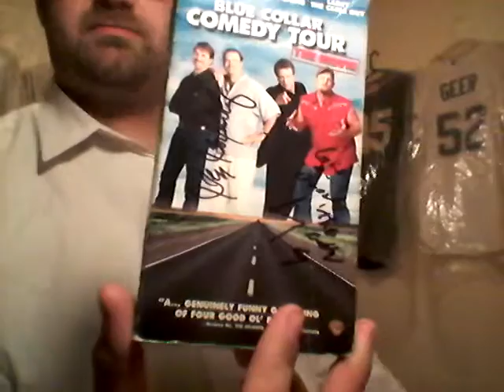In Person Autograph Recap 4/3/2016 - Jeff Foxworthy, Larry the Cable Guy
Blue Collar autographs.